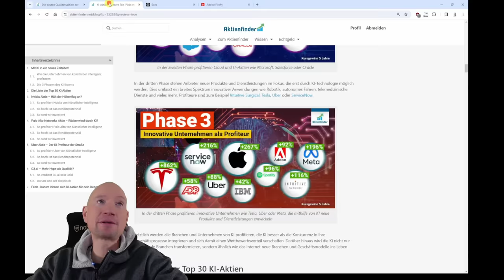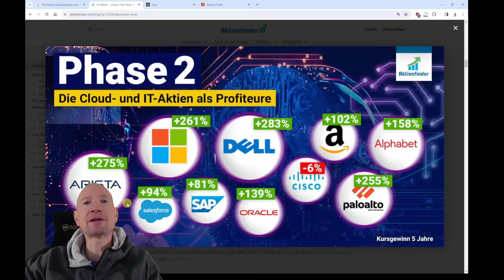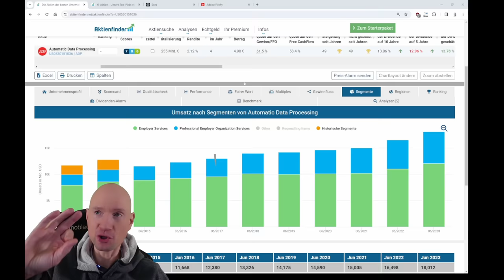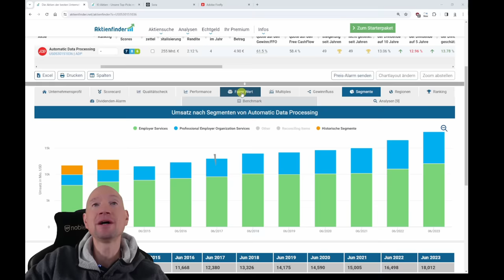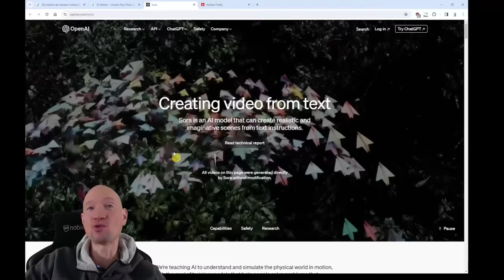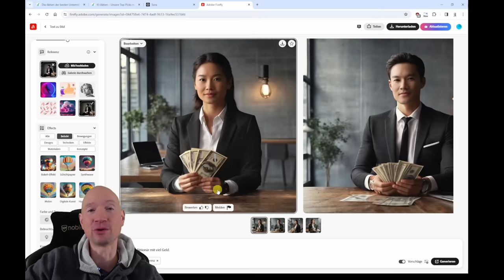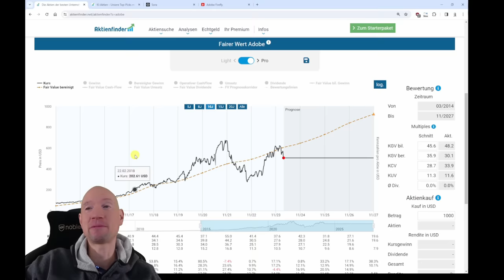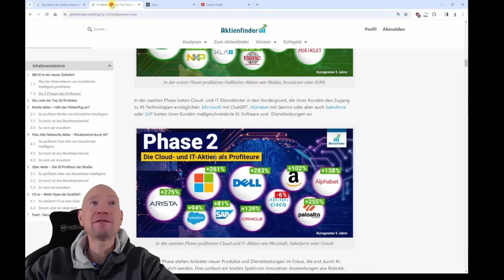KI-Profiteure - 2 Top-Picks mit Potential!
0:00 KI-Profiteure – 2 Top-Picks mit Potential!
0:20 Du hast bereits KI-Aktien in deinem Depot!
1:00 So kannst du als Aktionär von der KI profitieren
3:30 KI-Profiteur Nummer 1
9:30 KI-Profiteur Nummer 2

💎 Kostenlos! Liste der Top 30 KI-Aktien mit Renditepotential